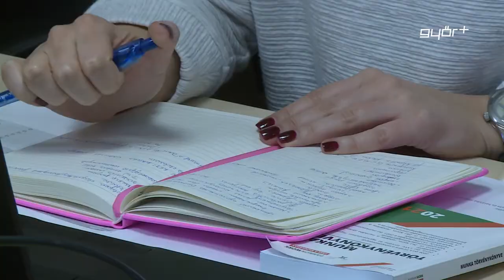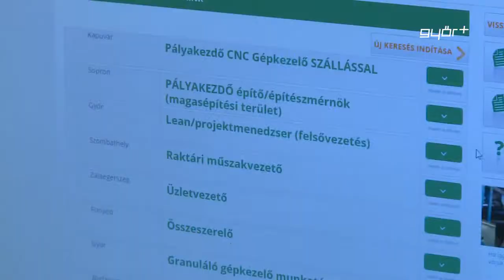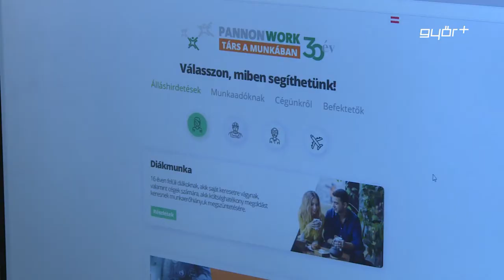Nagy szükség lesz a diákok munkájára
Tavaly jelenősen visszaesett a diákmunka iránti igény az egyik legnagyobb munkaerő-közvetítő cégnél. Az újranyitás során viszont főleg a kiskereskedelemben, ismét megnőhet a kereslet az iskolás munkatársak iránt. Az igények felmérése elkezdődött és folyamatos a kapcsolattartás a vendéglátásban, illetve idegenforgalomban érintett vállalkozásokkal, mondta a Győr Plusznak a Pannon-Work kirendeltség-vezetője, aki arra számít, hogy a nyár elején, ismét nagy szükség lesz majd a diákmunkára.